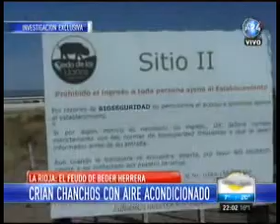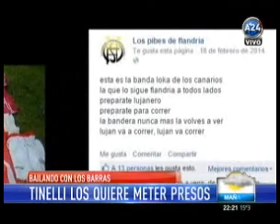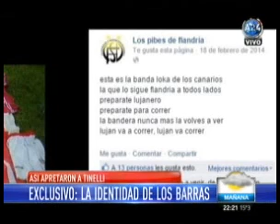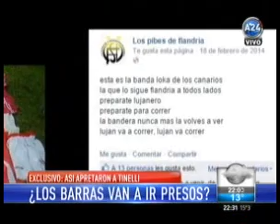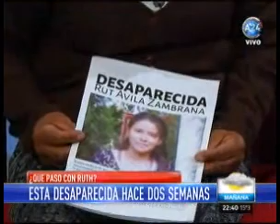CRIAN CHANCHOS CON AIRE ACONDICIONADO (4 DE SEPTIEMBRE) | GPS